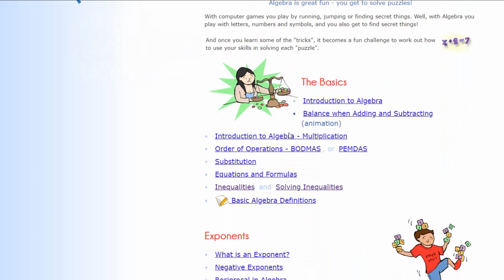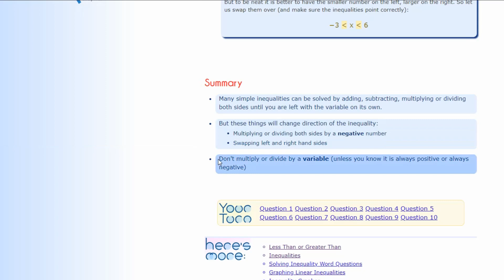【不存在课堂10】 解不等式 Solving Inequalities